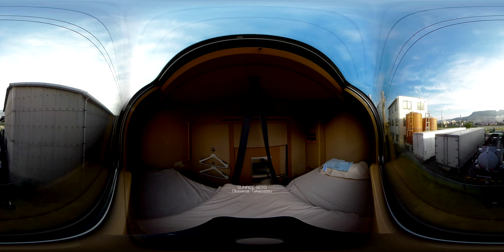【VR車窓】サンライズ瀬戸 岡山→[ 瀬戸大橋 ]→高松 【360】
撮影日：2017/09/上旬　時刻通りに運行

サンライズ瀬戸号の岡山－高松間の360度動画です。
見どころはやはり瀬戸大橋でしょうか。
上に橋の底、下に海面など視線を移してワイドに車窓を見ることができます。

[ジャンプ]　時刻表
[00:00:06]　6：31発　岡山
[00:21:25]　5：53発　児島
[00:38:25]　7：10発　坂出
[00:53:30]　7：27着　高松

以下ご了承のほど。
・岡山発車時など、プライバシー保護のため一部画像を加工しています。
・4Kで360度を補っているため、実際一画面の解像度はHDあるなしぐらいです。
・長時間撮影を可能にするため、2台のカメラの間が開いていたためスティッチ（結合）部分のずれが大きくなっています。
・ノーカットのため、トンネル区間など動きのないシーンもあります。
　エラーではありませんのでご注意ください。
・PCやネットワーク環境によっては4Kでスムーズに動かないことも。その場合は解像度を下げてご覧ください。

雑記：カメラのリリースから1年以上で、長時間撮影が可能な方法もそこそこに、それらの情報をもとに調整し撮影。

また、サンライズはコンセントあるためバッテリーを気にすることなく、
空調もありカメラ側にエアコン風を集中させるなどをした結果
自動停止にはならずに、なんとか撮影することができました。

シングルツインは一人利用可能な個室でありながら上段下段で窓も分かれているため、
360度動画も自分の姿を映すことなく撮影ができるところもポイント。

最近ではより高解像度撮影ができる360度カメラも出てきたので
記録を残す上でも、また撮影できればなぁと思っていたり。

本当は583系の撮影を考えていましたが、先立たれてしまいました。